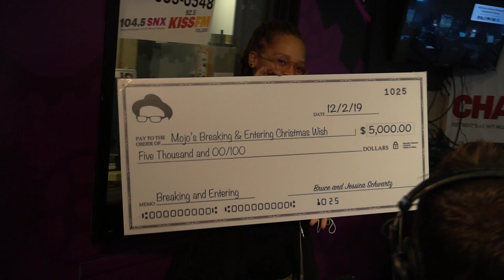Detroit Bruce on Mojo in the Morning